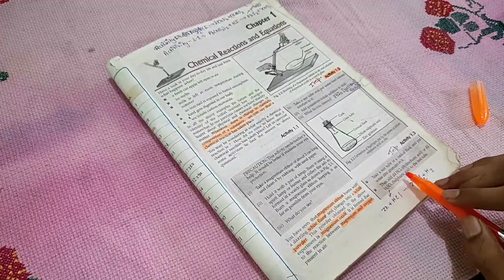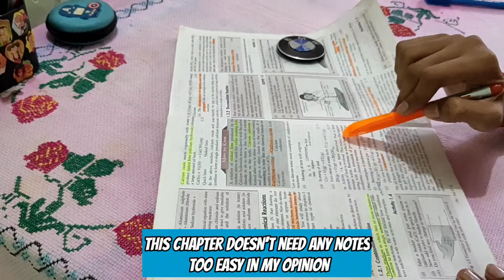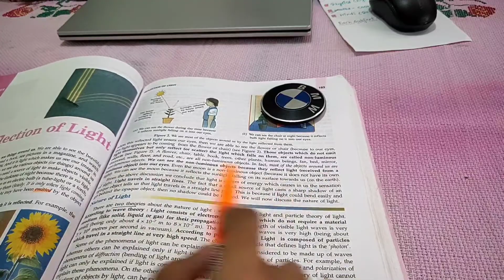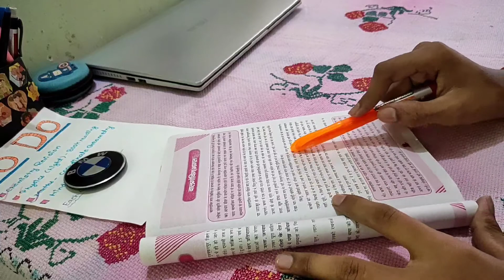My study routine: Preparation for term 1 boards | CBSE class 10 grader vlog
Hey guys welcome in this video. I upload vlogs for class 10th .